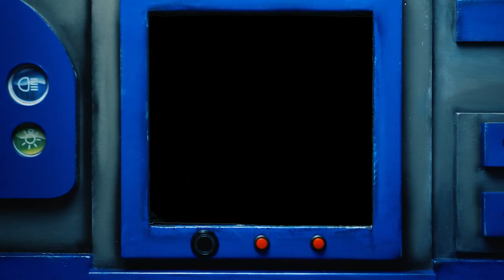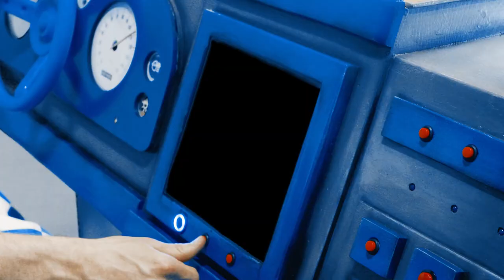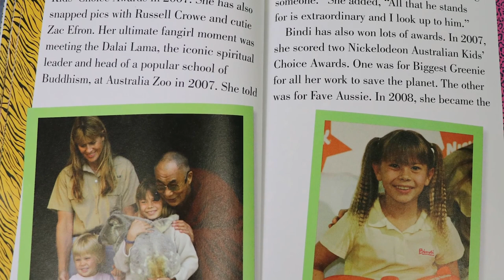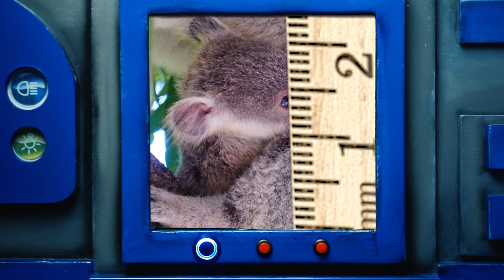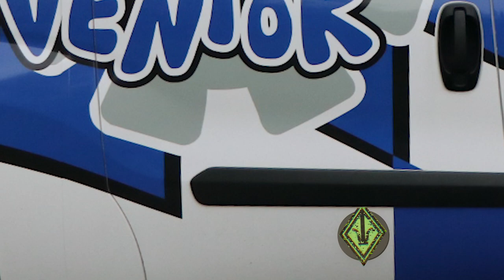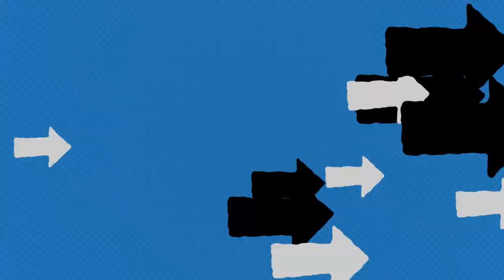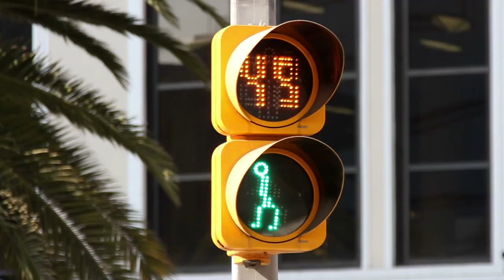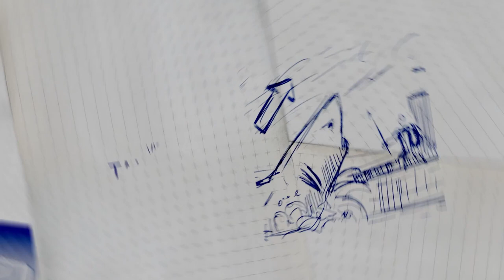Checkers TV Reading Road Trip - Australian Animals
Join Checkers and Snoozer as they head down under to Australia!